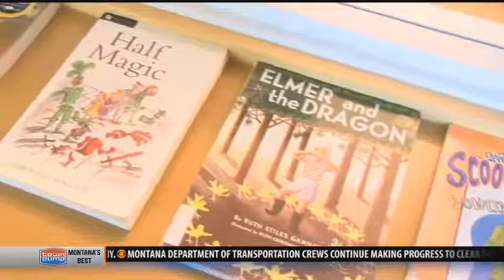Gallatin, Madison County Educational Co-op awarded One Class At A Time check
Elementary School teacher  Melissa Hanson accepted a "One Class At a Time" check for $250 Monday. The money will go toward funding purchases of books for special needs students.
The cooperative serves 14 rural school districts in Gallatin and Madison counties, with the largest district with 50 students and the smallest with 18.